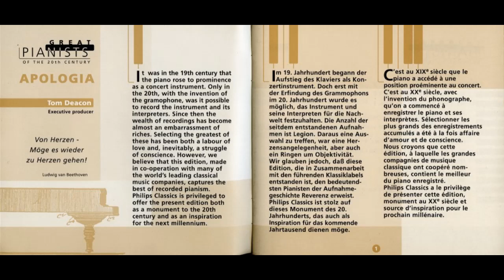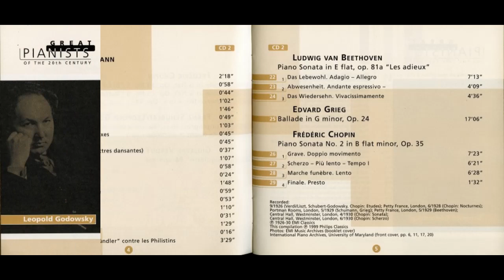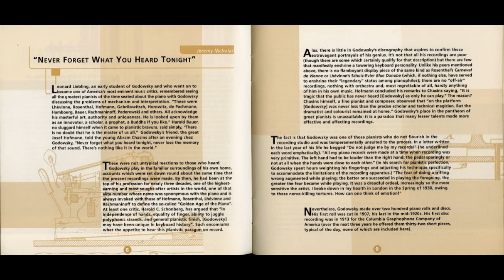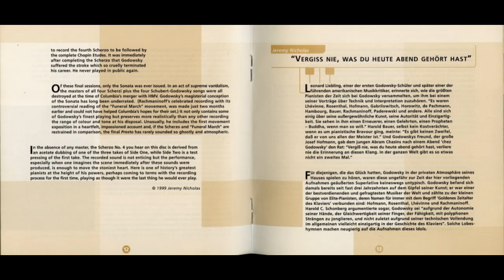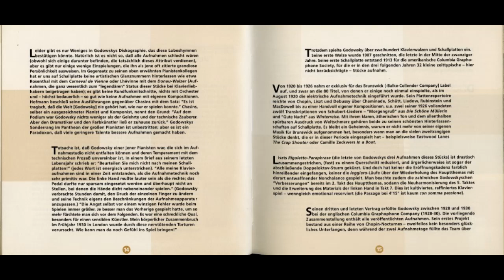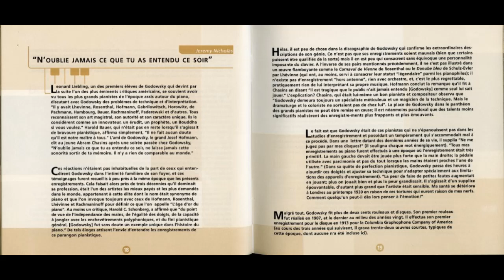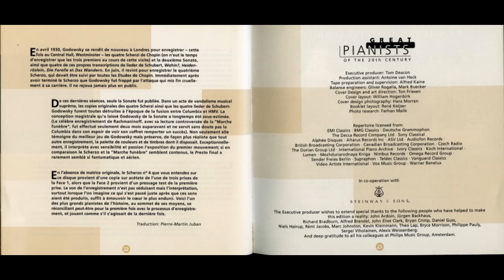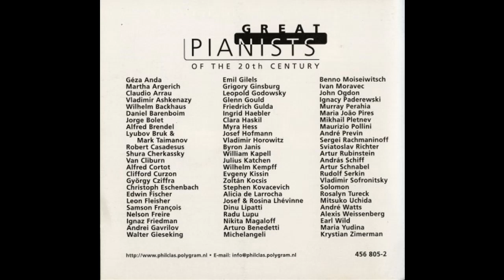위대한 피아니스트 038. 레오폴드 고도프스키-Great Pianists 038. Leopold Godowsky